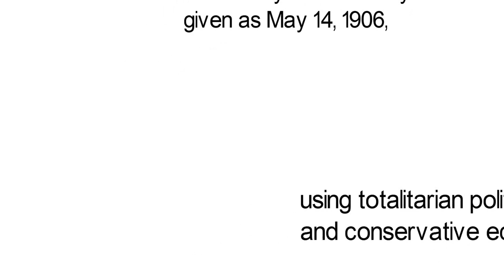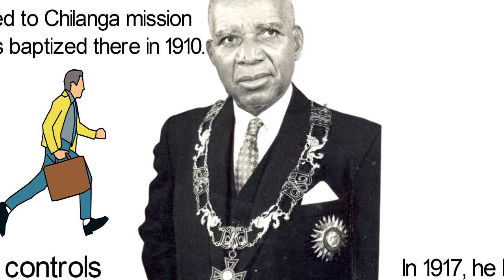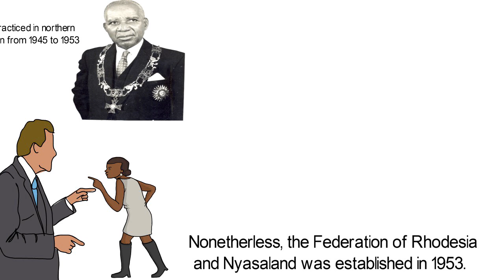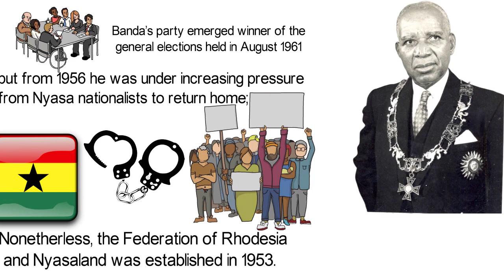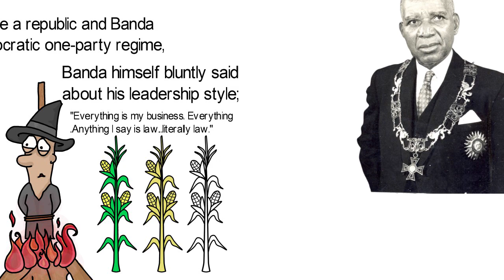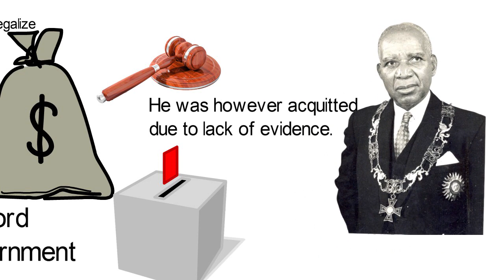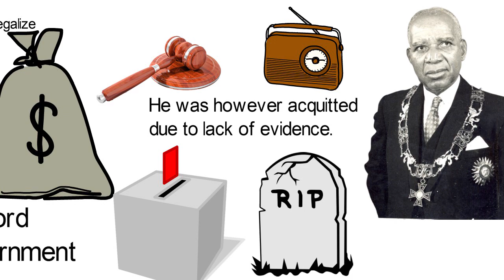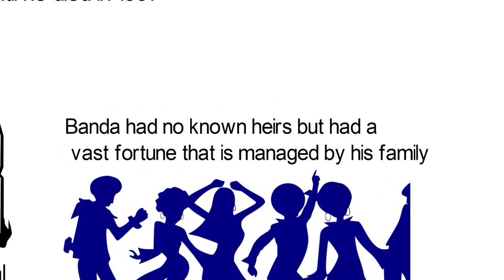Biography of Hastings Banda,Origin,Education,Policies,Achievements,Family,Death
Hastings Kamuzu Banda was the first president of Malawi formerly known as Nyasaland and the leader of the Malawi nationalist movement. He ruled Malawi from 1963 to 1994, using totalitarian political controls and conservative economic policies. Watch his bio!